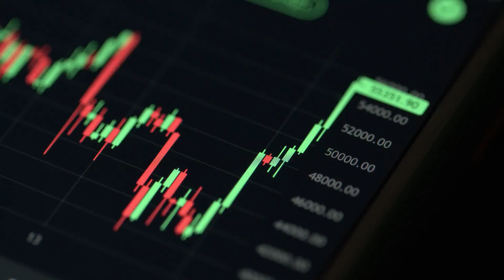Saim Forex Academy Advertisement Video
Saim Forex Academy Advertisement and Promotional Video
In this Project with Forex Trading, You can easily start Earning. when you watched this you can easily understand Forex Trading Strategies.
How to start Forex Trading for Beginners.
Revoltechsolutions is one of the Best Video Advertising Company. We Create very Interesting and Eye Catching Commercial Video Advertising.
- 𝐌𝐞𝐬𝐬𝐞𝐧𝐠𝐞𝐫:
m.me/revoltechsolutions
- 𝐏𝐡𝐨𝐧𝐞:
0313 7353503